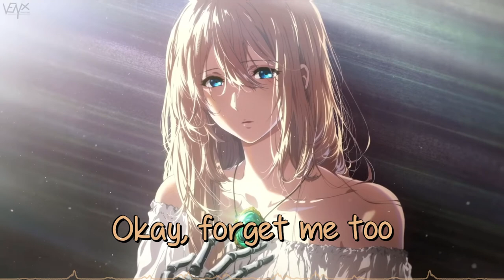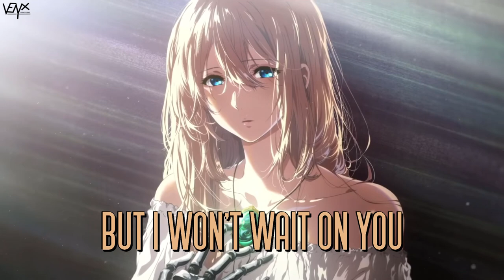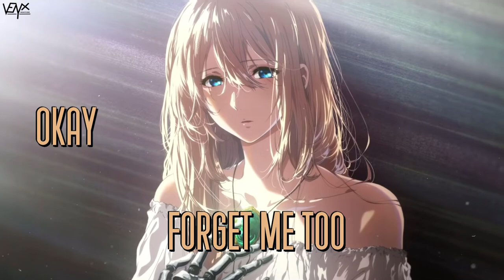「Nightcore」 Forget Me Too - Machine Gun Kelly ft. Halsey ❤️ (Animated Lyrics)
❤️ Support Me

🔊 Informations:

Artist ➥ Machine Gun Kelly ft. Halsey

Song ➥ Forget Me Too

[Halsey]

📜 Lyrics:

Let me take my fucking bracelet off

You want me to forget you
Okay, forget me too
You tell me you hate me, baby
Yeah, I bet you do

Damn
I saw you walk in the room and I tried my best
Not to panic while I'm lookin' for the back door
I smelled the perfume and it's obvious
I'm gonna stay and put my key in the bag more
I can't, I can't, I can't pretend to forget
You're the reason I punched a hole in the wall back home
And then, and then, and then a couple hours later
We're in room 29 at The Chateau

I left before you woke up
I don't feel right (Seeing you sober)

I'm keepin' you waiting
But I won't wait on you
Want me to forget you

Waitin' around for your phone calls every night
My bad dreams are silk screened
'Cause I taste blood when you bleed
It's eating me alive
We'd both be better off alone
Still think I'd get you on the phone
With one last breath in me
I'd die before I let you leave

You left before I woke up
Why don't I ever see you sober?

Hey you
Tell me why you do the things that make me
Hate you
It's an emotional kaleidoscope when I
Face you
Permanent calligraphy, I just
Tattooed
Your name on me forever, f#ck

I'm keepin' you waiting (Waiting)